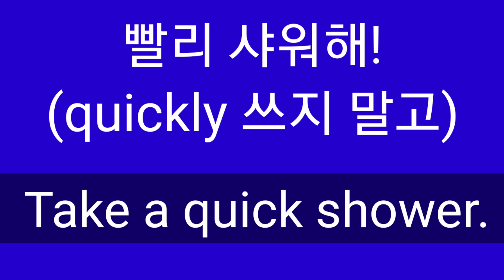빨리 샤워 해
Z
Take a quick shower